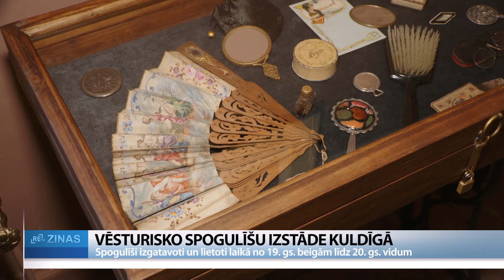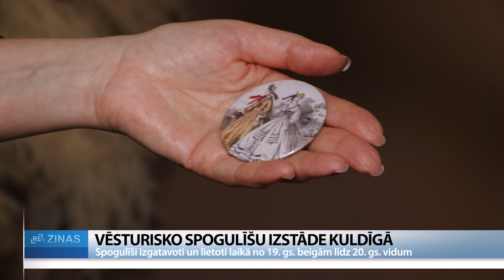ReTV: Istaba, kur sievietei sajūta, ka tas ir viņas buduārs. Izstāde Kuldīgā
Laiks, kad pat neliels spogulītis liecināja par dāmas statusu un turību, ir pagājis. Bet tas satverts un apturēts Ilonas Jahimovičas vēsturisko spogulīšu kolekcijā. Un tajā netrūkst ne spožu un krāšņu eksemplāru, ne smalku meistaru darbu. Šobrīd to visu var aplūkot izstādē “Otrā pusē”, kas atklāta Kuldīgas novada muzejā.

Tieši vēsturisko miniatūro spoguļu otra puse parāda darinātāju meistarību, izdomu un krāšņumu. Te ir pirms vairākiem gadsimtiem lasītu ziedu herbāriji un taureņi, arī smalki izšuvumi, pērlītes, porcelāns, dārgakmeņi, uzzīmētas sadzīves ainiņas. Spogulīši simbolizēja arī turīgas sievietes dzīvesveidu. Senākie izstādē “Otrā pusē” apskatāmie eksemplāri ir no 19. gadsimta. Radio žurnāliste Ilona Jahimoviča kolekciju veidojusi aptuveni 30 gadu. “Spogulītis bija katrā somiņā, katru dienu, teātrī, viesos ejot, muzejos, viņi zina visu mūsu dzīvi. Mani tas ļoti emocionāli iedvesmo. Man ir ļoti interesanti.”

Spogulīšu kolekciju papildina arī porcelāna figūriņas, pastkartes, žurnāli, litogrāfijas un grafikas ar dāmas un spoguļa atveidiem. Izstāde Kuldīgas novada muzejā ierīkota divās telpās. “Es gribēju radīt tādu istabu, kur ir sievietei sajūta, ka tas ir viņas buduārs. Tā telpa ir vairāk tāda, izceļot to greznumu, to spožo, metālisko. Un dimantus, kas ir tā laika statuss, un parādīt, cik ļoti tas viss ir grezni,” saka Kuldīgas novada muzeja māksliniece Ilva Auziņa.

Izstāde papildināta arī ar vēsturiskiem faktiem. Piemēram, ka stikla spoguļus izgudroja senie romieši ap pirmo gadsimtu. Varam tikai minēt, cik naudas 16. gadsimtā par savām spoguļu kolekcijām izdeva Francijas un Anglijas karaļi, jo tas maksāja tikpat, cik līdzīga izmēra labāko tā laika meistaru – tādu kā Rafaēls – glezna.

Izstāde Kuldīgas novada muzejā apskatāma līdz 26. maijam.